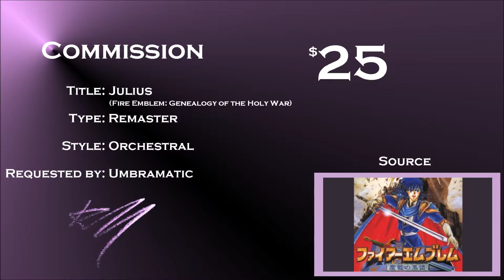COMMISSION: Julius (Remastered) -- Fire Emblem: Genealogy of the Holy War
This commission was done months ago but it wasn't TIME to publish it. But now it is!